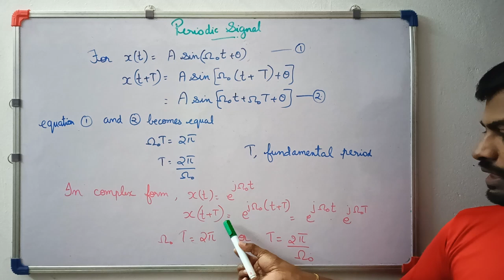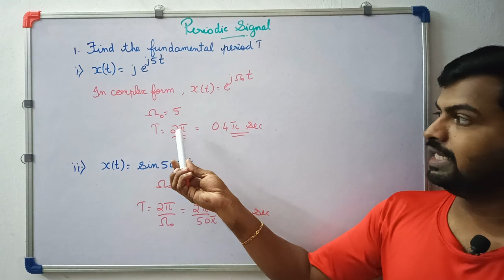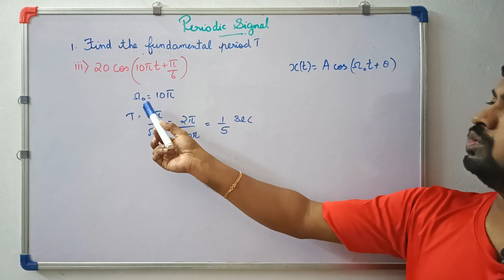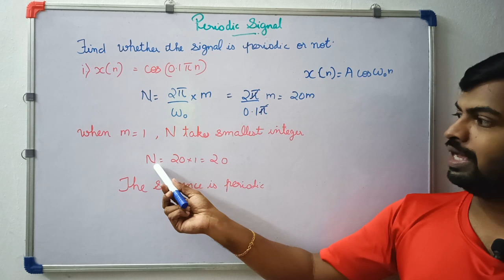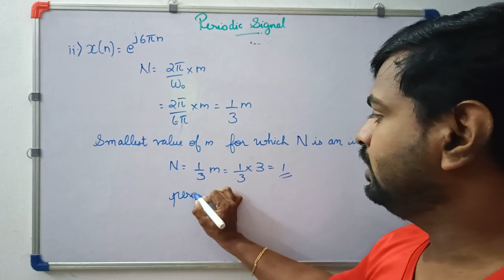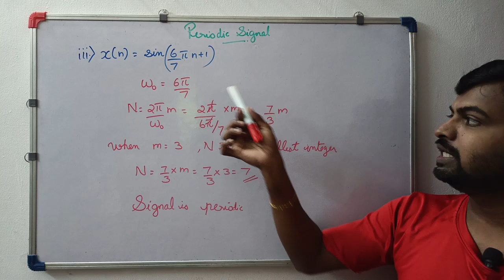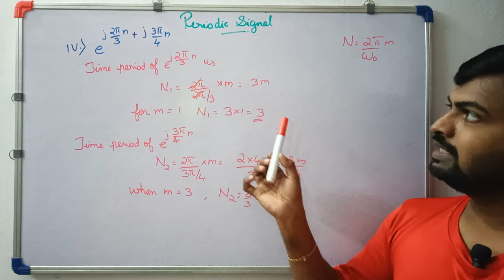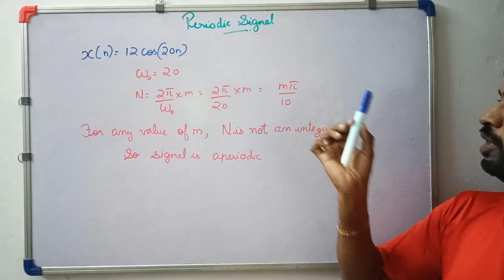Periodicity of Continuous and Discrete Time Signals | Signals & Systems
The video explains about the periodicity of continuous and discrete time signal